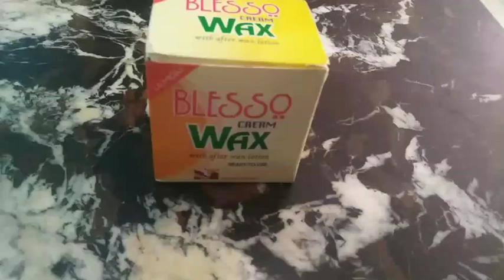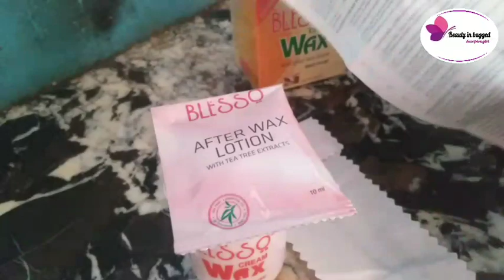Blesso wax cream |how to wax at home|benifits|Side effects |Review - urdu- hindi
Today iam shearing with you how to wax at home with blesso wax cream |Benifits |Side effects |review

Friends also viwe my other videos for beauty & fairer skin & hair treatment

Cleaning ideas

Bleaching hands with hydrogen peroxide

Night cream formula with fair and lovly cream

Coffee face scrab

Best bleach cream in market

Magical skin whitener face pack

DIY skin bleaching with hydrogen peroxide

Market bleach cream ND it's alternative

Fair and lovly face pack

Dodh Wali sanwayan

Skin white bleach cream

Skin polish with fair and lovly

Aloo k kabab

Elmorefacewash

Dark private parts

Neem powder

It's kanwal's.Com